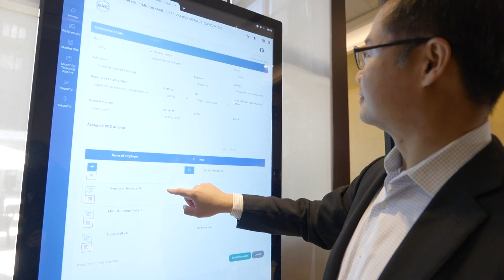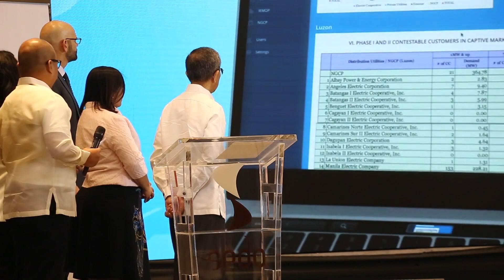Launching of ERC Linkod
Buo ang ating suporta sa enhanced website at digital portals ng ERC na magpapabilis sa proseso ng pagsulong ng energy projects sa bansa.